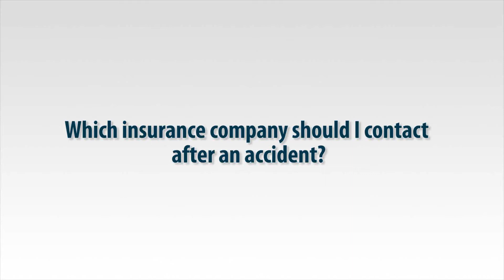Herndon VA - Which Insurance Company Do I Call After an Accident? Ben Glass explains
Attorney Ben Glass explains which insurance company you need to talk to after an accident